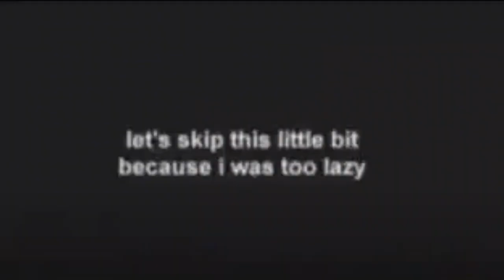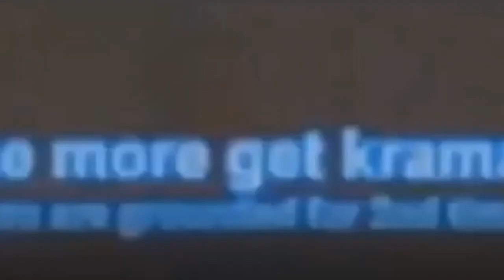Princess Ellee Commentaries #16: Not This Again!! (FREE FOR APPROVAL)